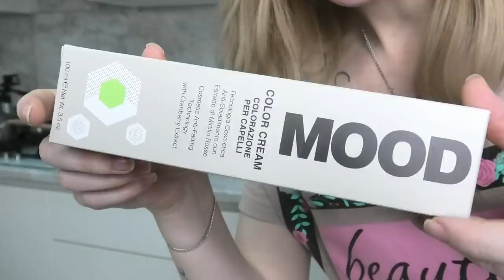Бежевый БЛОНДИН/ Окрашивание волос краской mood 9.23 SilenaSway_Силена Вселенная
Окрашивание волос, бежевый блондин, краска муд mood 9.23,  тонировка волос в домашних условиях